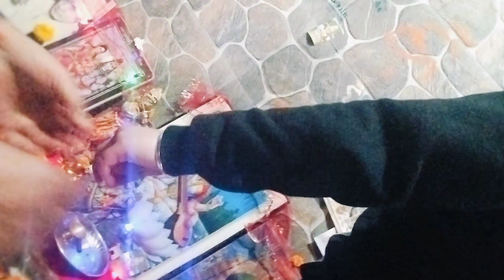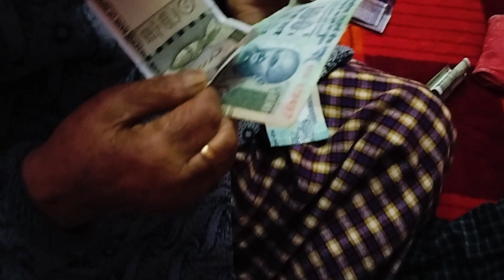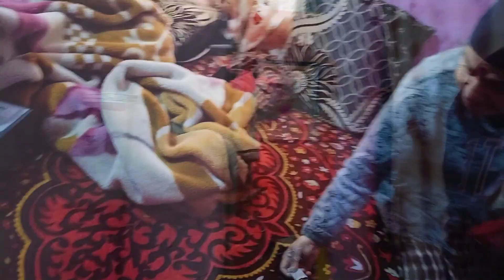MAHA SHIVRATRI CELEBRATION||KASHMIRI HERATH @boyfromthenorth0300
cam used is ONE PLUS NORD CE